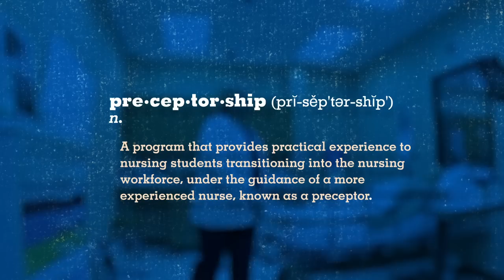SDSU Nursing -- The Student Experience